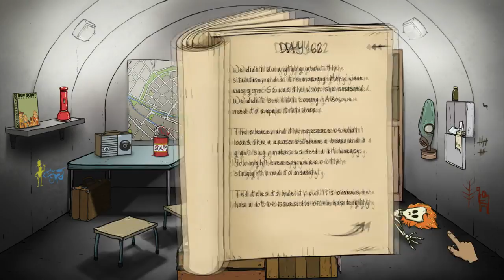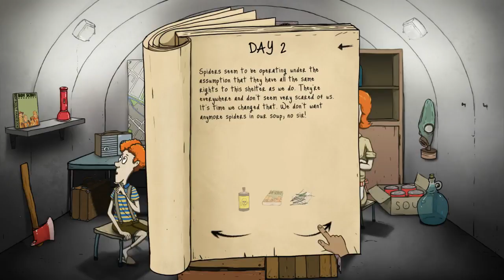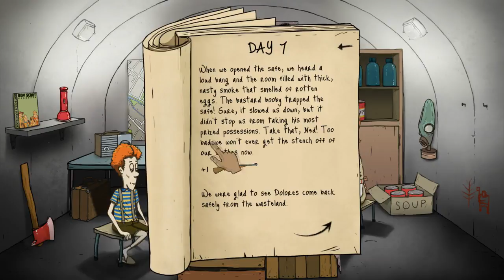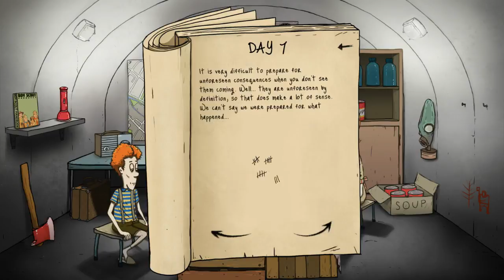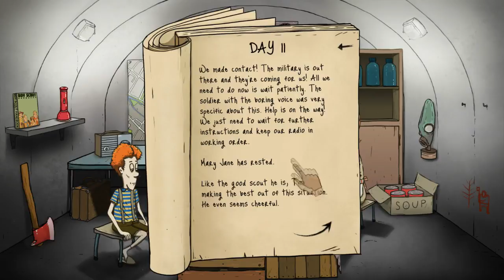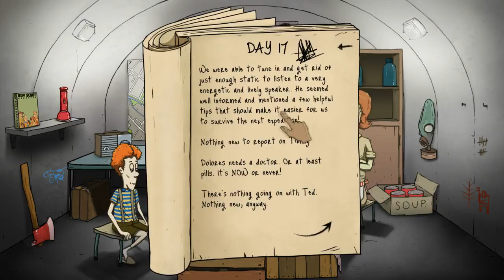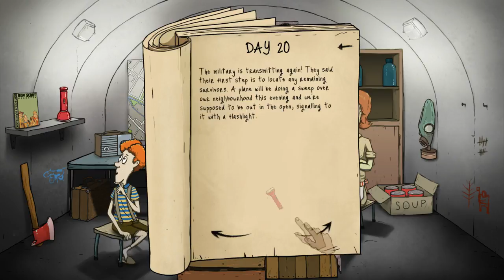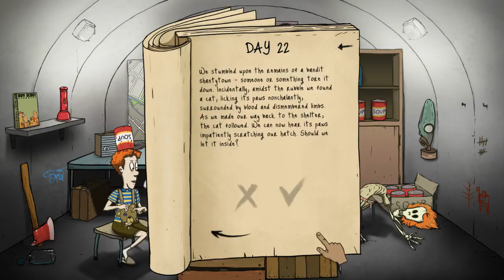Ze zijn krankzinnig 60 Seconds